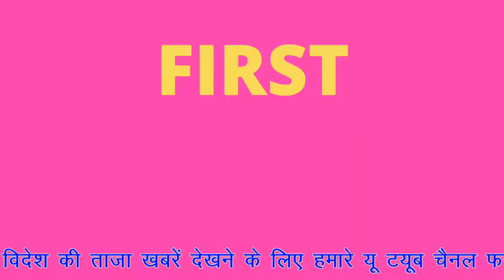पूज्य सिंधी सेंट्रल पंचायत के चुनाव अध्यक्ष पद हेतु समाजसेवी तुलसी त्रिलोकानी ने भरा नामांकन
जयपुर पूज्य सिंधी  सेंट्रल पंचायत महानगर जयपुर के चुनाव 27 दिसंबर को होने वाले हैं जिसमें  समाजसेवी तुलसी त्रिलोकानी ने आज अपना नामांकन पूरे दमखम के साथ भरा है! सिंधी समाज की पहली पसंद तुलसी त्रिलोकानी कई वर्षों से सिंधी समाज के लिए तन मन धन से सेवा कर रहे हैं सिंधी समाज के गणमान्य लोगों का कहना है कि इनके द्वारा किए गए समाज के प्रति कार्य को नकारा नहीं जा सकता! आपको बता दें कि पिछले वर्ष तुलसी त्रिलोकानी चेटीचंड सिंधी मेला कमेटी महानगर जयपुर के अध्यक्ष पद पर रहते हुए उन्होंने जो कार्य किए समाज उन्हें आज भी याद करता है और सराहना भी! अध्यक्ष पद के लिए इनसे बड़ा कोई चेहरा भी नहीं है आज नामांकन  के समय तुलसी त्रिलोकानी के साथ कई पंचायतों के मुखी  एवं सिंधी समाज के गणमान्य लोग उपस्थित रहे!

फस्र्ट न्यूज टुडे न्यूज एजेंसी को आवश्यकता है अनुभवी पत्रकार ब्योरो चीफ की।
तेजी से बढ़ते हुए राष्ट्रीय वेब पोर्टल व यूट्यूब चैनल को जरूरत है, अनुभवी पत्रकारों की।
फस्र्ट न्यूज टुडे न्यूज एजेंसी को आवश्यकता है, देश के सभी प्रदेशों के प्रदेश हेड व जिला एवं तहसील स्तरीय संवाददाताओं की।

नोट - इच्छुक व्यक्ति ही समपर्क करें। संवाददाता बनने के लिए तुरंत अपना बाॅयोडाटा सीवी भेजे।

अगर आप सलेक्ट होते है तो आप निचे लिखे पैपर हमें भेजे।
1). पासपोर्ट साइज फोटो
2.). आधार कार्ड अथवा पहचान पत्र
3). शैक्षिक प्रमाण पत्रों की छाया प्रति
हमें सोशल मीडिया पर फॉलो करें।